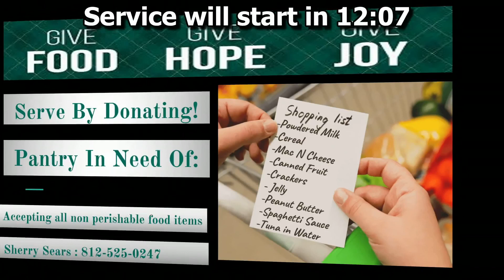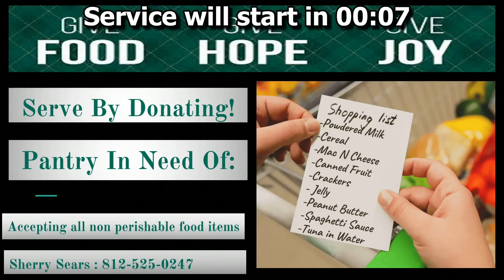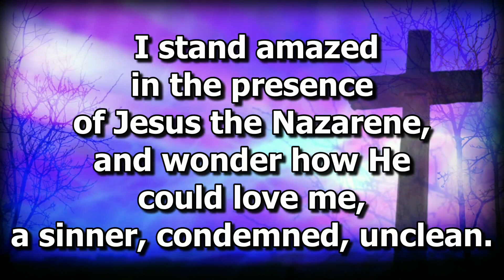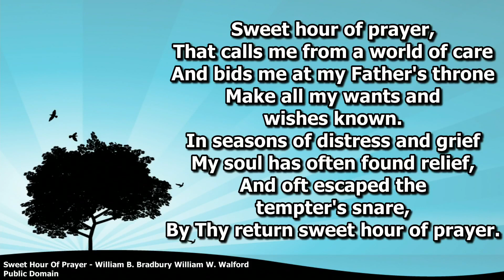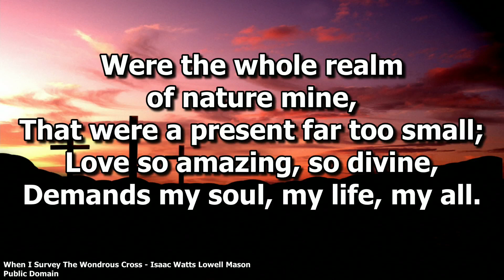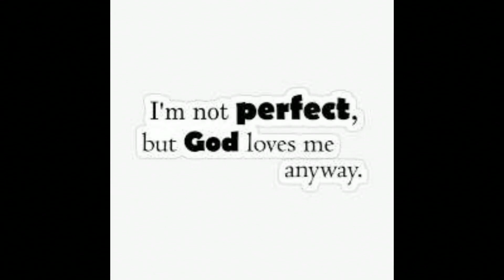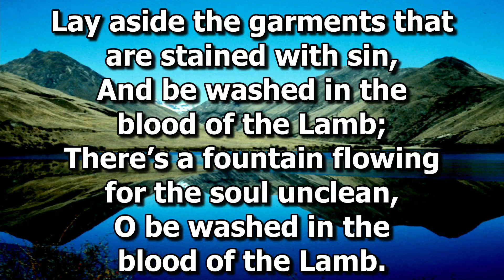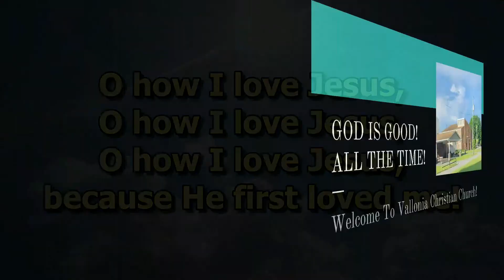VCC Worship Service 2/4/2024|JD Hopkins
Here is the worship service for 2/4/24 with JD Hopkins